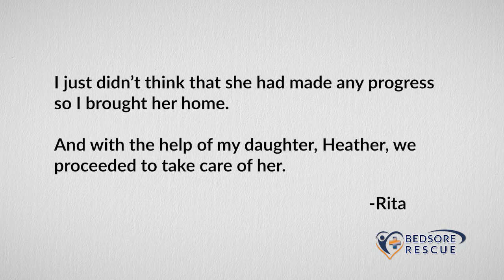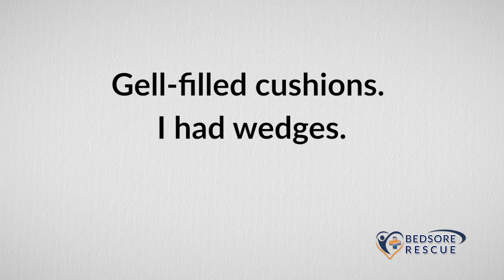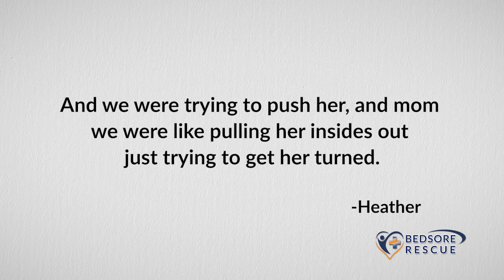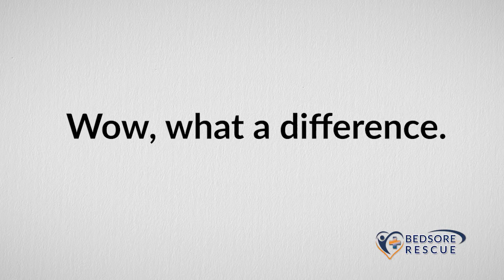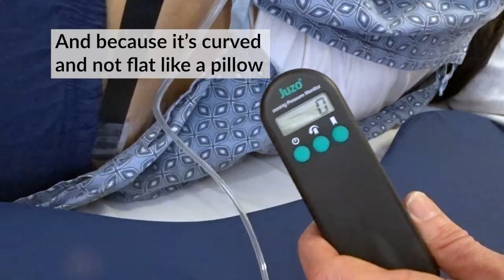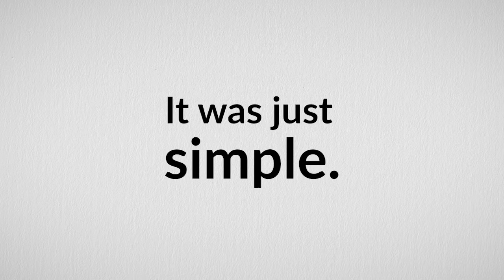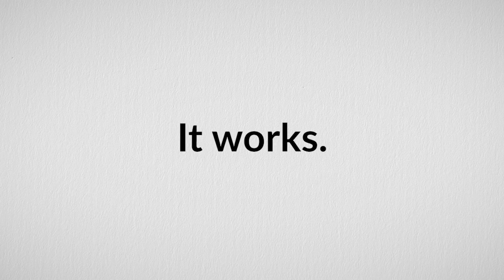Patient Testimonials - Patients & their caregivers talk about bedsores before & after Bedsore Rescue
Listen to your patients!